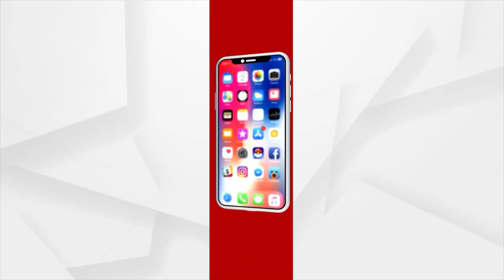ଗଣମାଧ୍ୟମକୁ ମଜ୍ବୁତ କରିବ ଅର୍ଗସ ଟିଭି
ଅର୍ଗସ ଚ୍ୟାନେଲର ସାଟେଲାଇଟ ଶୁଭାରମ୍ଭ ଉତ୍ସବରେ ଶୁଭେଚ୍ଛା ଜଣାଇଲେ ବିଜେପି ରାଷ୍ଟ୍ରୀୟ ପ୍ରବକ୍ତା "ସମ୍ବିତ ପାତ୍ର ..